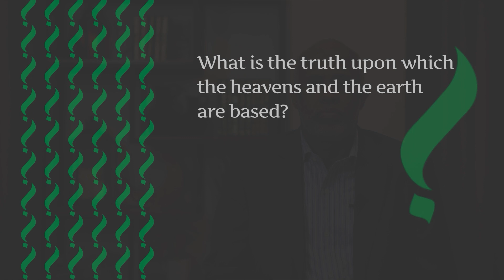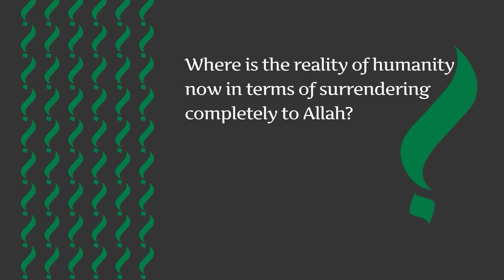The Quran Asks – Episode 23 – The Right of Allah's Deen on Earth (3/4)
And who is better in faith than those who ˹fully˺ submit themselves to Allah, do good, and follow the Way of Abraham, the upright? Allah chose Abraham as a close friend. (Surah Al Nisa- 125)

So where are we regarding the complete submission to Allah mentioned in the noble verse? Have we actually achieved it or is it just a claim? Have we submitted to Allah with sincerity, submitted to Him and obeyed Him without a partner on the doctrine of monotheism?
Questions raised by this narrative in the noble verse; Let us think, then we will discover the path of Allah and the light of Allah, so we emerge from the darkness into the light in this world and then in the afterlife. Allah says: “Whoever surrenders himself to Allah and lives righteously grasps the most firm handle. The ultimate decision of all matters rests with Allah.”